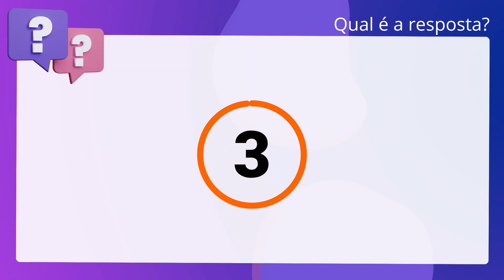QScon Direito: [Art. 18, § 3º, CF] CESPE 2013 - Cargo de Nível Superior (DEPEN)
Art. 18, § 3º, CF | CESPE 2013 | Cargo de Nível Superior | (DEPEN)

Os estados podem incorporar-se entre si, subdividir-se ou desmembrar- se para se anexarem a outros, ou formarem novos estados ou territórios federais, mediante aprovação da população diretamente interessada, por meio de plebiscito, ficando dispensada a atuação do Congresso Nacional.

Gabarito: Falso